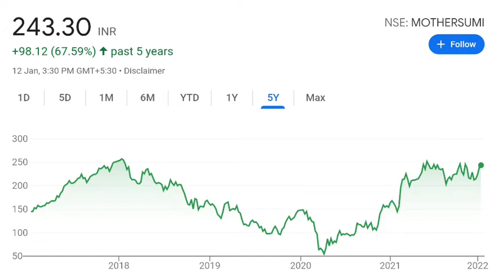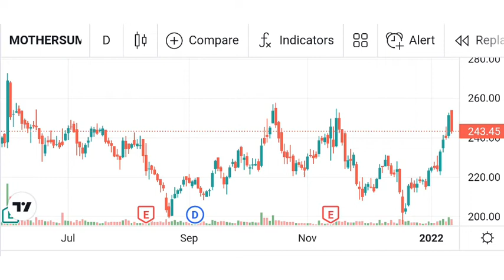AUTO ANCILLARIES STOCK | BEST ENTRY LEVEL | BEFORE FLY| SWING-SHORT TERM TARGET | GUARANTEED RETURNS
AUTO ANCILLARIES STOCK | BEST ENTRY LEVEL | BEFORE FLY | SWING TARGET | SHORT TERM TARGET | GUARANTEED HIGH RETURNS

WATCH  OUT NOW | 3 MULTIBAGGER STOCKS | READY  TO FLY SHORTLY | HIGH RETURNS | Stock Market Tactics

Stock from Small Cap | Becoming Guaranteed Multibagger Stock | Stock | Stock Market Tactics |

BEST STOCK FROM SMALL CAP | MULTIBAGGER STOCK | GUARANTEED HIGH RETURNS | Stock Market Tactics |

BUY BEFORE  FLY | GUARANTEED HIGH RETURNS STOCK | BECOMES MULTIBAGGER STOCK | Stock Market Tactics |

NEXT MULTIBAGGER STOCKS | GUARANTEED DOUBLE RETURNS IN NEXT ONE YEAR | Stock Market Tactics |

3 Best Bluechip Stocks | Best Entry Level | High - Double returns in future | Stock Market Tactics |

Guaranteed High Returns | 3 മികച്ച സ്റ്റോക്കുകൾ | Bounce  Back Started | Stock Market Tactics |

TOP 5 STOCKS | BUY IN MARKET CRASH | GUARANTEED HIGH RETURNS | SWING TRADE | SHORT TERM | LONG TERM | Stock Market Tactics |

3 BEST STOCKS AT BOUNCE BACK LEVELS | GUARANTEED HIGH RETURNS | SWING TRADE | Stock Market Tactics |

3 STOCKS | BUY BEFORE FLY | REVERSAL  STARTED | GUARANTEED HIGH RETURNS | Stock Market Tactics |

3 STOCKS | BOUNCE BACK STARTED | GUARANTEED RETURNS | SWING | SHORT TERM | Stock Market Tactics |

PHARMA SECTOR STOCK | BUY BEFORE FLY | GUARANTEED HIGH RETURNS IN NEXT 1 YEAR | Stock Market Tactics

King of Textile Sector Stock | Double | High returns | Swing Trade | Short Term Trade | Stock Market Tactics

3 Best Stocks for tomorrow | Guaranteed returns | Bounce back started | Stock Market Tactics

Guaranteed High returns Stock |Bounce back started | Swing/Short term trade | Stock Market Tactics |